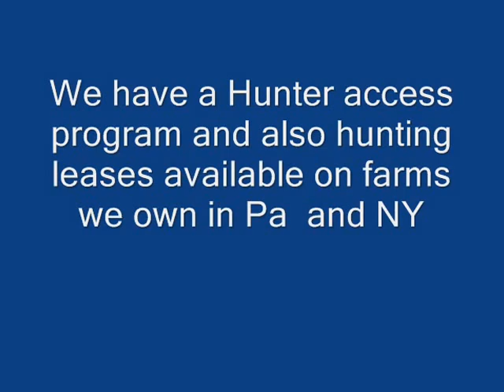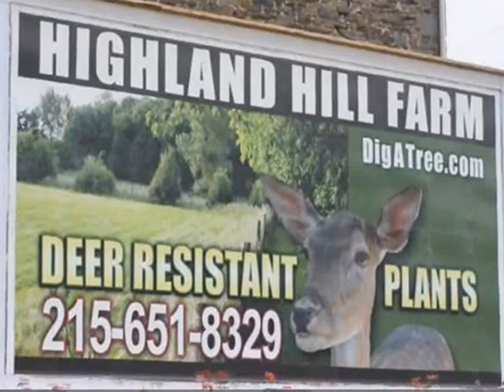Evidence Massive Buck near Phila Pa